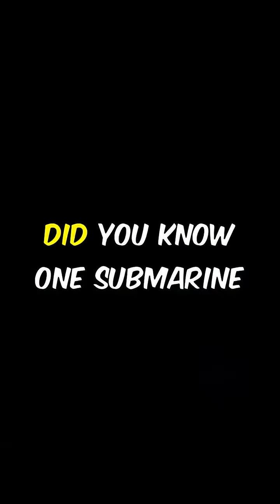The Secret Submarine: How One Vessel Changed Naval Warfare.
Discover how the revolutionary Type XXI U-Boat reshaped naval warfare during WWII.